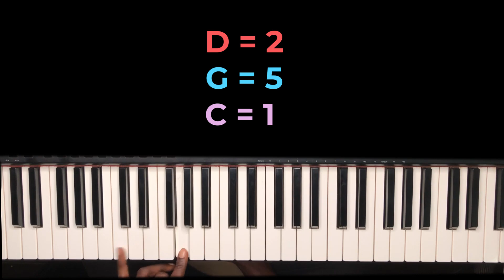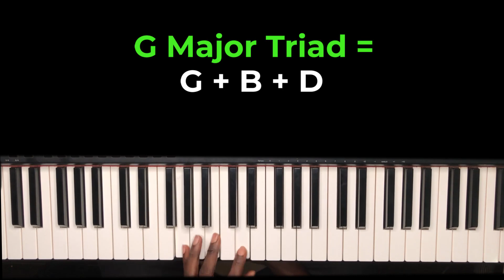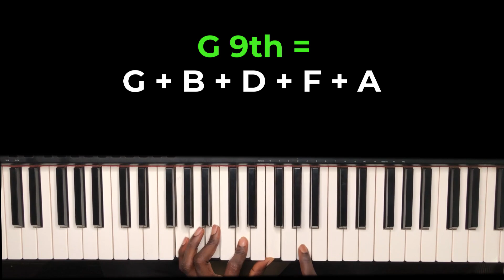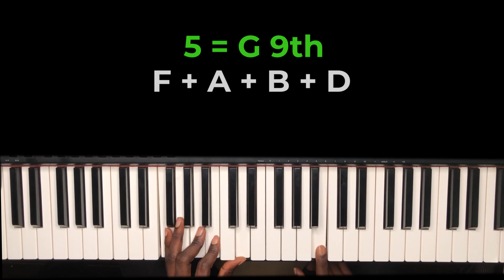2 5 1 bebop piano - How to play a rootless 2 5 1 chord voicing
This is how to play a  2 5 1 bebop piano using a rootless chord voicing. This 2 5 1 bebop piano lesson is a good way to get into the jazz. We looked at how jazz chords are formed especially the major 7th, major 9th, major 11th, major 13th,  Dominant 7th, Dominant 9th, minor 7th, minor 9th, minor 13th, etc. I also showed how to play a rootless chord voicing for the 2, the 5 and the 1. I also showed a bebop scale that can work for this  2 5 1 progression